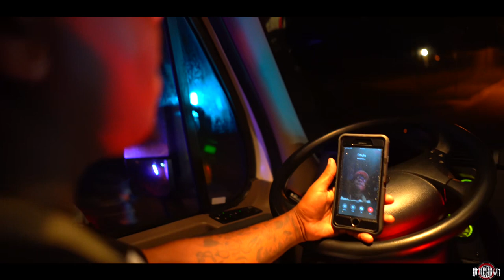BossLife Papi - Fuego (feat. Snow Polo & Bloww) [Official Music Video]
BossLife Papi drops FUEGO ft. Snow Polo X Bloww (produced by MoneyMane xXclusive)!

This is the first visual to his latest mixtape: Hood In Puerto Rico

Label: Boss Life Entertainment
Recorded: Boss Life Recordings
Video: BeatDownFilmz